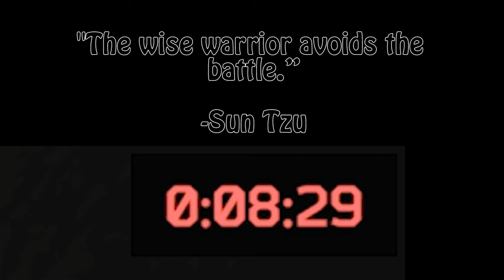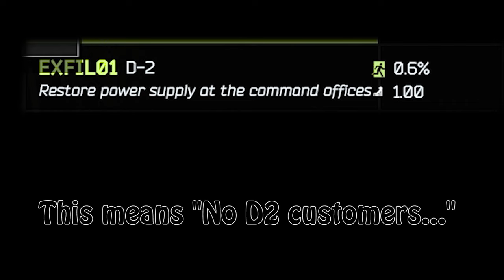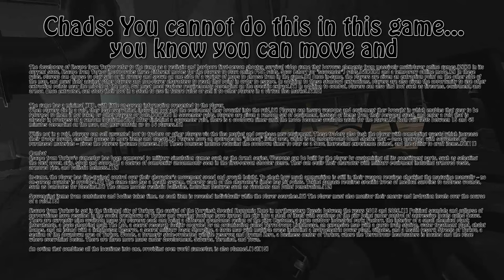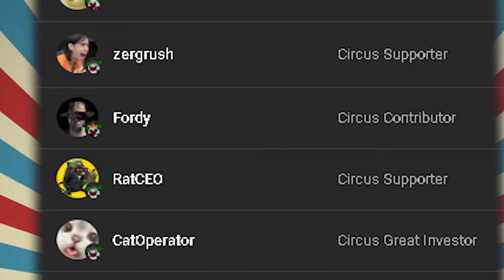The "UNHEARD" Camper of D2...